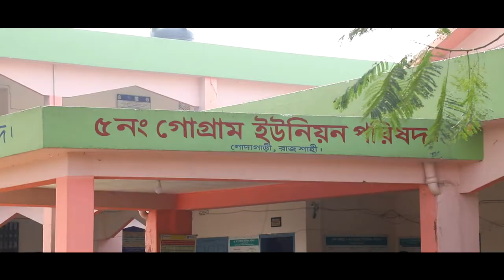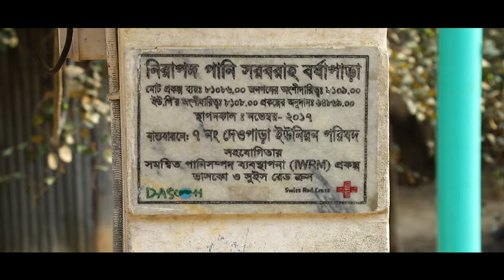Water and Women: IWRM Documentary (English 3 Min 34 Sec)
Women play a crucial role in water. What the scenario in Barind tract- a water-stressed zone of northern Bangladesh! This documentary of IWRM Project of DASCOH Foundation reveals how they fight for water and works on it's right.

Let's look at some facts from UN water.
Women and girls often spend up to 6 HOURS every day fetching water.
Reducing the distance to a water source from 30 to 15 min increased girls’ school
attendance by 12% according to a study.
With the same access to productive resources as men, including water, women could increase
yields on their farms by 20–30% and lift 150 million people out of hunger.
Involving women can increase the effectiveness of water projects 6 to 7 times.

Credit:
Funded by- Swiss Agency for Development and Cooperation

Implemented by- The project is being implemented by DASCOH and SRC and WARPO jointly since 2015.
Concept and Script Development: Anwara Begum, Md. Suman Miah and IWRM Team

Produced by Cotake, Bangladesh.